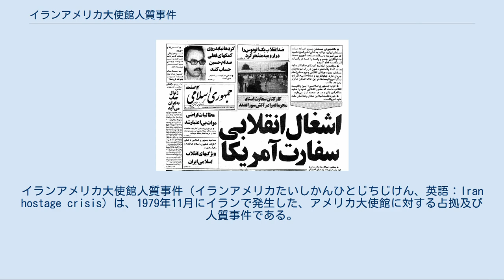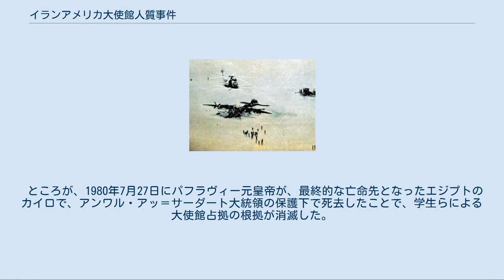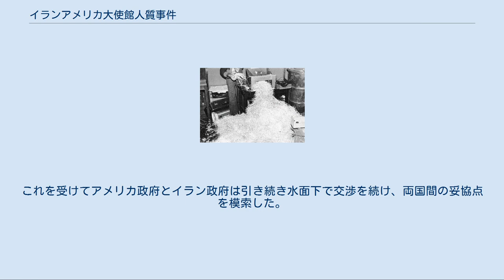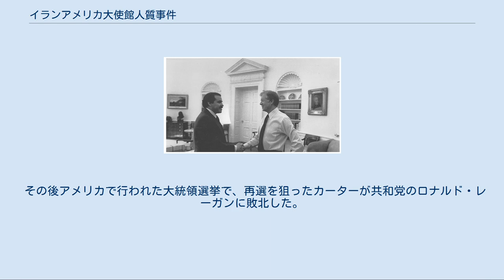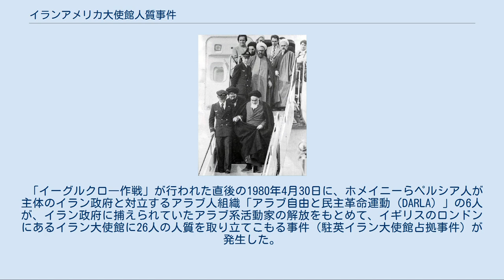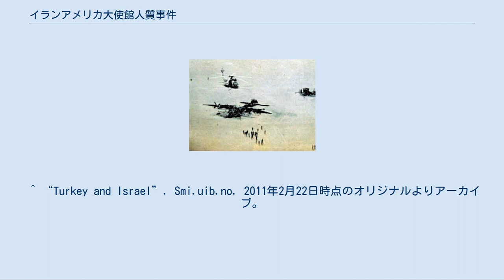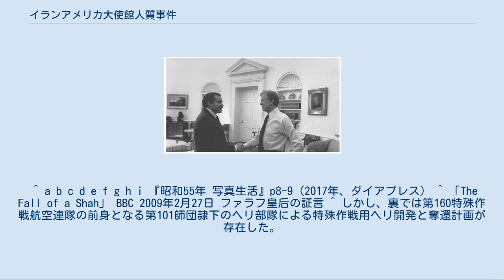イランアメリカ大使館人質事件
イランアメリカ大使館人質事件（イランアメリカたいしかんひとじちじけん、英語：Iran hostage crisis）は、1979年11月にイランで発生した、アメリカ大使館に対する占拠及び人質事件である。
 訪米時のパフラヴィー皇帝とリチャード・ニクソン大統領夫妻 第二次世界大戦後のイランは、パフラヴィー朝の皇帝モハンマド・レザー・パフラヴィーが、アメリカをはじめとする欧米諸国からの支援を元に開発独裁と親欧米化路線を進め、欧米諸国の外国資本の導入に努めた。
また、日本の飛躍的な経済成長に注目して「白色革命」に着手し、土地の改革、国営企業の民営化、労使間の利益分配、教育の振興、農村の開発などの改革を実行したほか、女性解放をかかげてヒジャブの着用を禁止し、婦人参政権を確立するなど政教分離原則化を進めた。
 さらにイスラム圏ではトルコに次いでイスラエルと国交を樹立した。
この様な近代化および西洋化、そして政教分離政策は欧米諸国から歓迎され、特にアメリカの歴代政権は石油供給の面から、最新の武器供給やボーイング747SPの販売など、パフラヴィー皇帝に対する様々な支援を惜しまなかった。
 しかしこれらの政策は、ルーホッラー・ホメイニーらイスラム法学者の反発を招いた。
これに対してパフラヴィー皇帝はイスラム原理主義者をはじめとする急進派を中心にした反体制派を弾圧、投獄するに至った。
このため、反体制派はフランスのパリに亡命を余儀なくされていた。
 テヘランに到着したホメイニー しかし、1970年代中盤に起きたオイルショック後の急速な原油価格の安定化などを受けてイラン経済が不調に陥ったことや、国内の貧富の差が広まったことなどを受けて皇帝に対する国民の不満が高まったことなどを追い風に、イスラム原理主義的な反体制派は、次第に無学な農民や労働者階級からの支持を受けることとなった。
 なお、アメリカを後ろ盾とするパフラヴィー皇帝の西洋化と開発独裁体制に対する反体制運動は、ホメイニーをはじめとするイスラム主義者のみならず、モジャーヘディーネ・ハルグやソ連などが支援したイラン共産党（トゥーデ党）などの左翼なども参加して激化し、国内ではこれらの勢力の資金援助を受けたデモやストライキが頻発した。
 さらにホメイニーを指導者とするイスラム教十二イマーム派（シーア派）のイスラム法学者が支柱となった反体制勢力が、国内外から帝政打倒を目的とした活動を行い、1979年1月にイラン革命が発生した。
その結果、1月16日に「休暇のためにイランを一時的に去る」と称して、パフラヴィー皇帝が政府専用機のボーイング727を自ら操縦し、皇后や側近とともに友好的な関係にあるエジプトに亡命した。
 その後、2月1日にホメイニーとその一派はエールフランスのボーイング747の特別機で亡命先のパリからテヘランに戻り、ただちにイスラム革命評議会を組織した。
2月11日に評議会はパフラヴィー皇帝時代の政府から強制的に権力を奪取し、イランにおける唯一の公式政府となり、ここに革命は成功した。
 エジプトに到着したモハンマド・レザー・パフラヴィー パフラヴィー元皇帝とその家族、側近らは一旦は親しいアンワル・アッ＝サーダート大統領の承認のもとでエジプトのカイロに亡命した後、モロッコやバハマ、メキシコを転々とした。
 その後、パフラヴィー元皇帝とその家族は「癌の治療」のためという名目でアメリカへの入国（事実上の亡命）を求め、アメリカ政府に接触した。
 アメリカのジミー・カーター大統領は、この要請を受けることでイランの新政権との間で軋轢が起きることを憂慮し、この要請を退けようとしたが、パフラヴィー元皇帝の友人だったヘンリー・キッシンジャー元国務長官らの働きかけを受け、最終的に「人道的見地」からその入国を認め、元皇帝とその一行は10月22日にニューヨークに到着し、アメリカに入国した。
 しかしこれに対しイランの革命政権は激怒し、アメリカ政府に抗議すると同時に、テヘランのアメリカ大使館にはイランのイスラム革命政府黙認の上で、毎日のように反米デモが行われるようになっていた。
 大使館前で星条旗を逆さに広げる学生グループ 事件を報じる1979年...